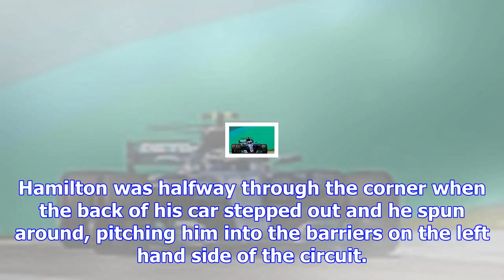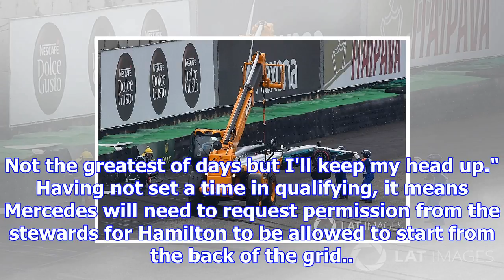Hamilton out in q1 in brazil after heavy crash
Having wrapped up the Formula 1 world championship title in Mexico a fortnight ago, Hamilton had dec...